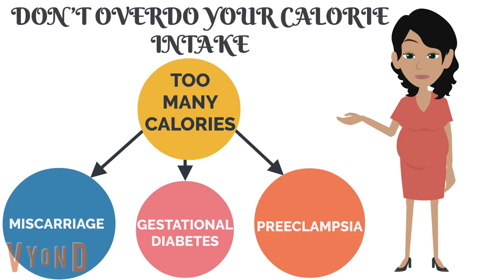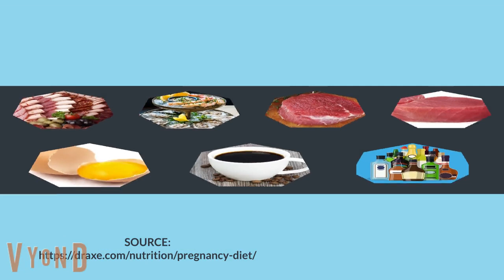The Y Presents: Flavors for Life | The Pregnancy Diet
The Y is excited to partner with Flavors For Life to bring you monthly, healthy recipes along with informational videos packed with educational and nutritional goodies! In honor of Mother's Day, the team at Flavors For Life created this video to share the most nutritional foods for expectant mothers.

To go along with the educational video, whip up a batch of these healthy (and delicious) Coconut Tahini Bars for the important mother figure in your life!

For more information on the Flavors For Life healthy culinary movement, created to educate Las Vegas community on how to cook and eat healthy,

Coconut Tahini Bars

Ingredients
115g Sourdough Starter
220g Tahini, room temp
80g Honey
15g Almond Milk
30g Ground Flax Seed
½ tsp. Salt
¾ tsp. Baking Powder
50g Coconut Flakes, unsweetened 1
10g Sesame Seeds
30g Chia Seeds
130g Cashews
105g Cranberries, dried
12g Coconut Flakes, unsweetened 2
1.5Tbsp. Honey Cream Cheese (See Recipe)
1.5Tbsp. Cashew Butter (See Recipe)
4 Meringue Chips (See Recipe)

Honey Cream Cheese
113g Fat Free Cream Cheese
42.5g Honey
1/2 tsp. Vanilla Extract
1tsp. Milk

Cashew Butter
150g Cashews
12g Sugar
1/2 tsp. Coconut oil

Merengue Chips
31g Egg Whites, fresh
35g Granulated Sugar

Directions
In a mixing bowl combine all your wet ingredients: Starter, Tahini, Honey, and Almond Milk. In a separate bowl combine the rest of the ingredients, all but coconut flakes 2. Mix your wet and dry ingredients together by alternating between the two. Once combined spread on a sheet tray and top with coconut flakes 2. Bake at 350 F for about 25-30 minutes or until the center is set and the top is golden brown. Cool completely to room temp, then freeze. Cut when frozen.

Honey Cream Cheese
Whip Cream Cheese, Honey, and Vanilla Extract together in a mixing bowl fitted with the Paddle attachment. Wiping down the sides at least 3 times to make sure the cream cheese is as smooth as possible. Add milk and continue mixing until fully incorporated. Store in Fridge.

Cashew Butter
Toast your raw Cashews at 325 F for about 15-20 minutes or until slightly golden brown. Allow the cashews to cool down for about 5 minutes at room temp. Put all of the cashews, sugar, and oil into a metal food processor and run until desired consistency. Should resemble a nice creamy peanut butter. Keep in fridge.

Merengue Chips
Combine Sugar and fresh Egg Whites in a mixing bowl fitted with the whip attachment.  Whip until stiff peaks form and meringue is shiny, smooth texture. Spread meringue about 1cm thick on a silk pat or wax paper. Dehydrate overnight in dehydrator at 125 F at least 12 hours. Break up chips with your hand once it is crunchy throughout. Store in a dry container at room temp.

Plate Assembly

Honey Cream Cheese: Pipe the honey cream cheese in the top left corner of the plate and pull with a spoon in a half moon shape towards the right.

Tahini Bar:  Cut the bars once frozen into 1'x4' Pieces and place on top of the honey cream cheese.

Cashew butter: Pipe two dollops on either side of the Tahini bar.

Meringue crumble: Sprinkle crumble in a line running along the cashew butter dollops, about one pinch.